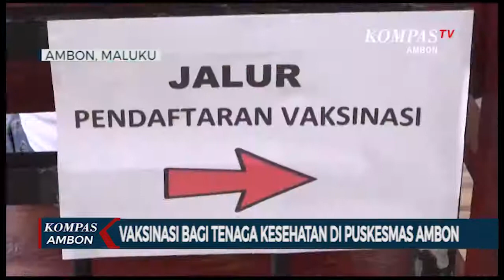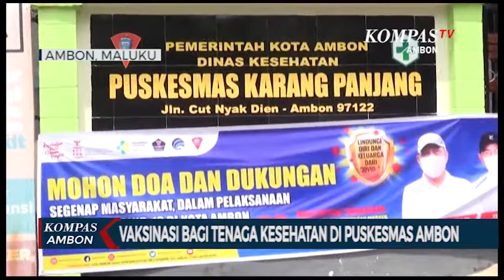Vaksinasi Bagi Tenaga Kesehatan Di Puskesmas Ambon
AMBON,KOMPAS.TV-Sebanyak 10 puskesmas di Kota Ambon hingga selasa 19 Januari masih melakukan pelayanan vaksinasi covid-19 bagi tenaga kesehatan. Jadwal proses pemberian vaksinasi disetiap puskesmas di Kota Ambon pun dilakukan dua tahap yakni pada pagi dan siang hari.

Penyuntikan vaksin bagi tenaga medis di lakukan secara ketat dimana para tenaga kesehatan di puskesmas yang datang untuk menerima suntikan vaksin lebih dulu melewati proses scraning atau pemeriksaan kesehatan, jika dinyatakan lolos barulah bisa menerimah suntikan vaksin, sebaliknya bila saat proses scraning ditemukan kondisis nakses yang tidak sesuai kriteria seperti memiliki riwayat penyakit atau tekanan darah dan pernah terkonfimasi covid-19 tidak diperbolehkan untuk mendapatkan suntikan vaksin.

Salah satu tenaga kesehatan usai menerima suntikan vaksin mengaku merasa nyaman, setelah melewati masa observasi 30 menit. Hal ini dilakukan karena dirinya bertekad ingin menujunkan kepada masyarakat bahwa mereka dalam kondisi yang sehat sehingga warga tidak perlu khawatir untuk menerima  vaksin.

Secara keseluruhan Kota Ambon mendapatkan 7.280 dosis vaksin sinovac, untuk tahap pertama diperuntukan kepada 4.053 tenaga kesehatan hingga karyawan yang bekerja difasilitas kesehatan di Kota Ambon.